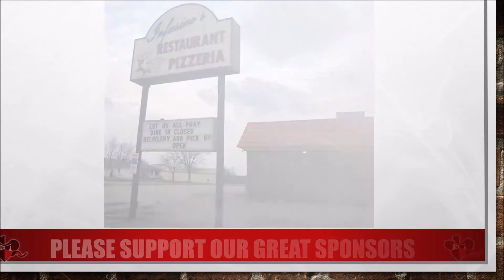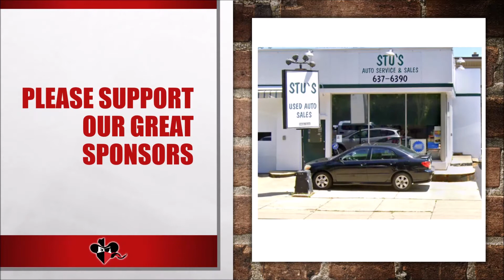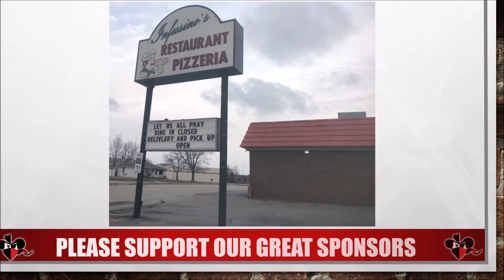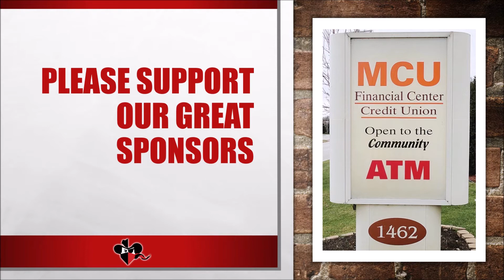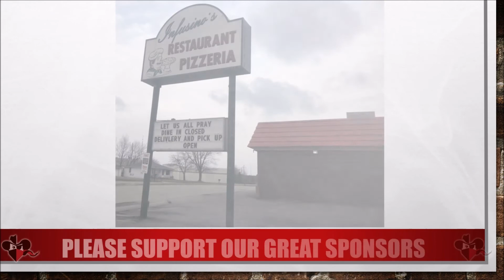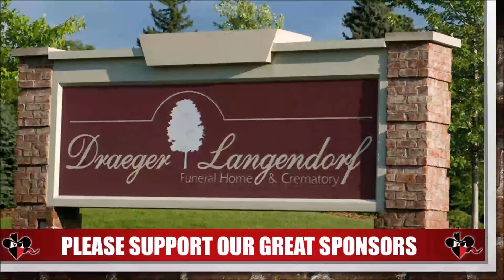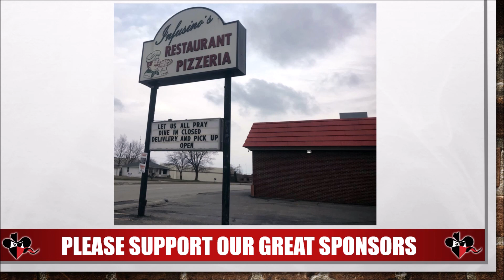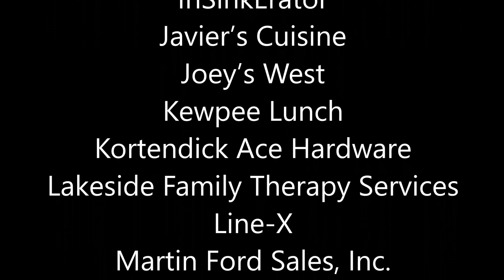Throwback Thursday Radio Broadcasts | Randomly Selected Broadcast of the Week | May 14, 2020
Here's our third randomly chosen radio broadcast in the series. On July 6, 2013, the Racine Raiders hosted the Lima Warriors from Ohio. Don Wadewitz, Tom Christensen, and David Tukesbrey bring you the call of the game which originally aired on WRJN 1400 AM.